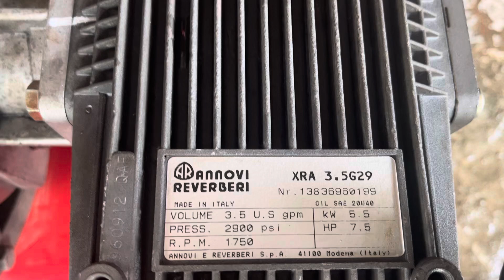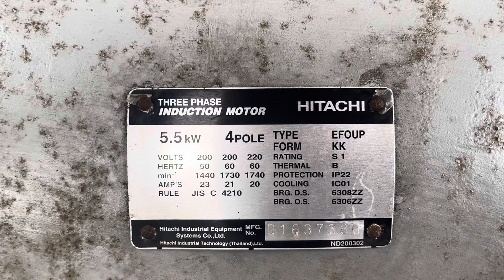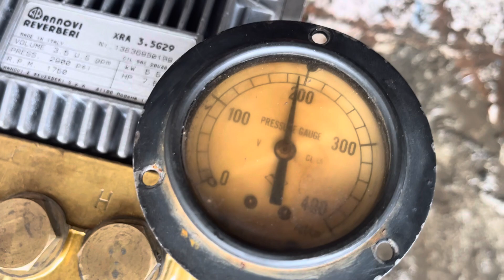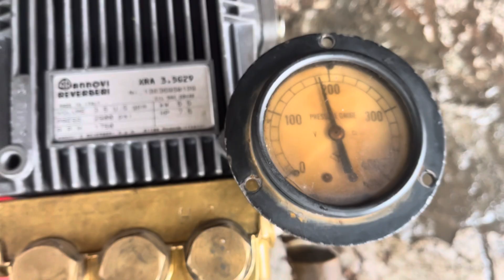Lên bộ máy rửa xe áp 200bar, đầu ý 18mm, lưu lượng 16l/p rửa xe kh chạm, lh zalo 0332416648